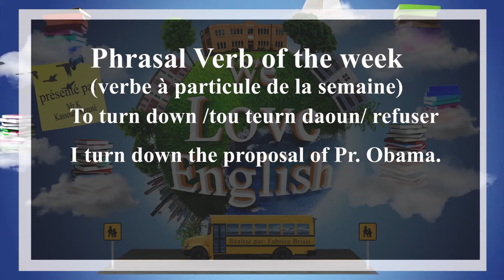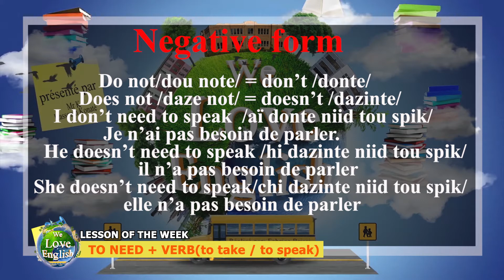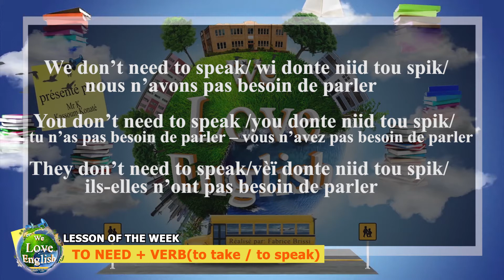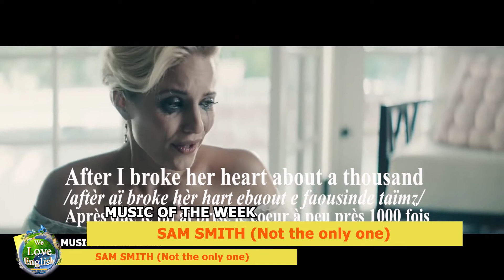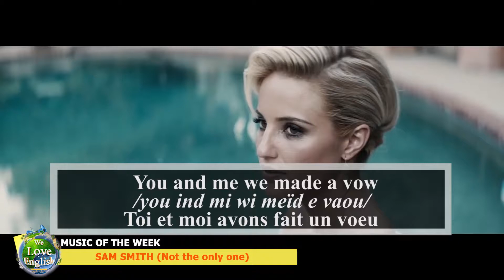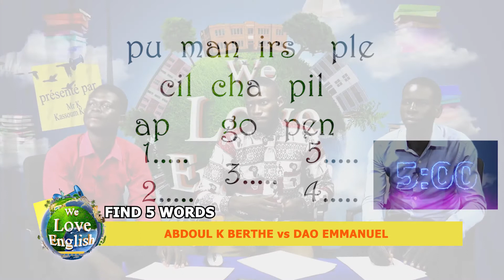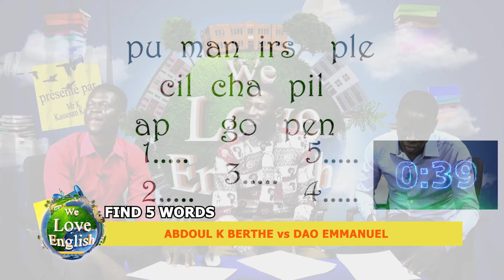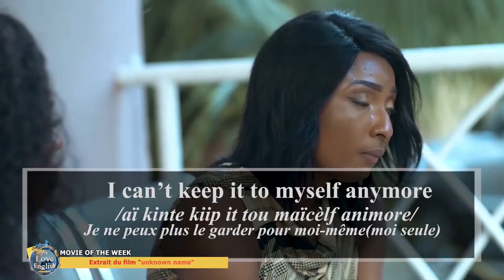we love english N°8 Abdouk K Berthe and Dao Emmanuel